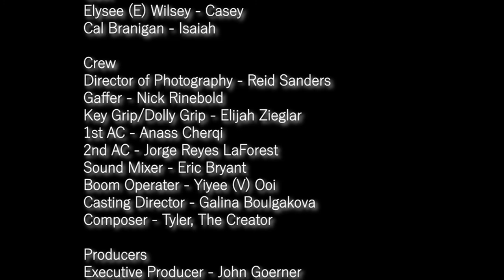Rocky Mountain Heights - Test Footage // Directed by Matthew Sandoval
Colorado Film School final for John Goerner's camera techniques class.
Test footage for a television show in development.
A Westward Films production.

Music
Tyler, the Creator - I THINK
off the critically acclaimed album IGOR.